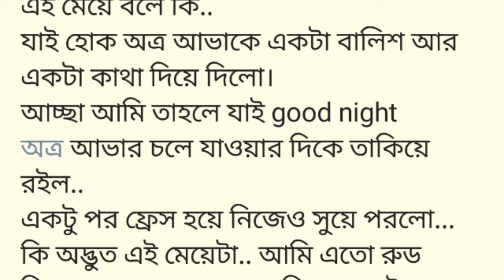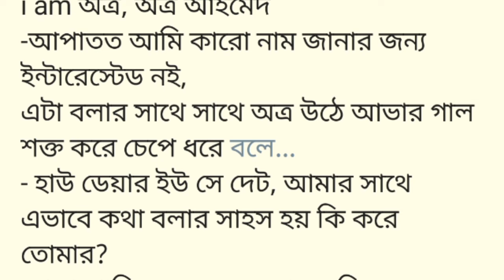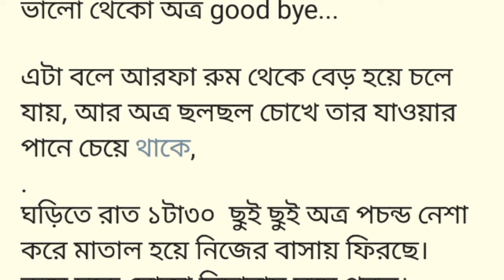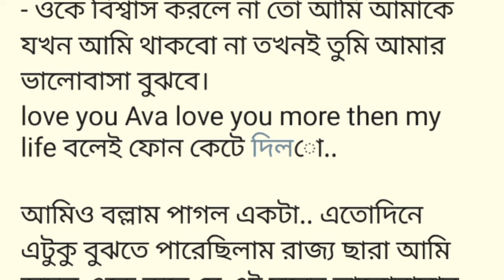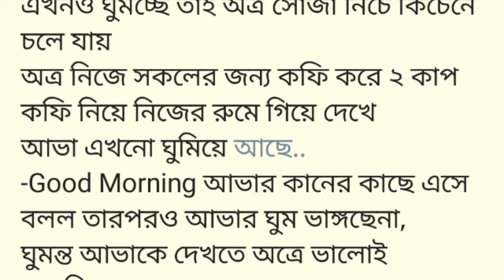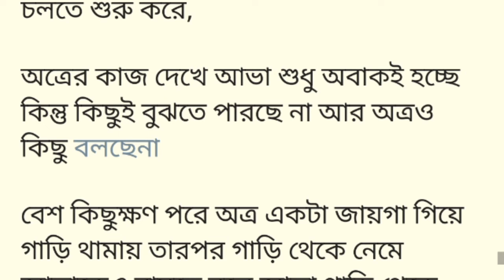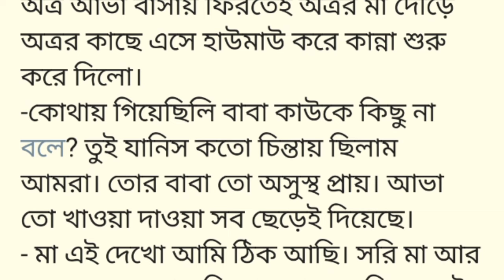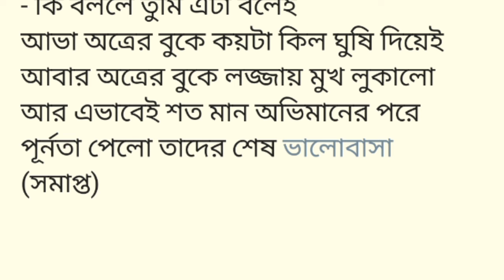শে!ষ ভা!লো'বা'সা||ছোট গল্প||বাসর রাতে অত্র নিজের রুমে ঢুকতেই দেখলো তার বিয়ে করা বউ আভা শাড়ি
শে!ষ ভা!লো'বা'সা||ছোট গল্প

১. প্রেমের গল্প
২. দাম্পত্য জীবন
৩. পারিবারিক সম্পর্ক
৪. আত্মত্যাগ
৫. সামাজিক সমস্যা
৬. বিশ্বাসঘাতকতা
৭. প্রেম ও বিচ্ছেদ
৮. বন্ধুত্ব
৯. নীরব ভালোবাসা
১০. কল্পনার রাজ্য
১১. হারানো স্মৃতি
১২. মানসিক সংগ্রাম
১৩. মিষ্টি প্রেম
১৪. কলেজ রোমান্স
১৫. স্কুলের দিন
১৬. অপ্রত্যাশিত ভালোবাসা
১৭. অভিমানের গল্প
১৮. পুনর্মিলন
১৯. আধ্যাত্মিকতা
২০. দুঃখের গল্প
২১. ছোট শহরের গল্প
২২. নারীর ক্ষমতায়ন
২৩. পারিবারিক বিবাদ
২৪. অনুপ্রেরণার গল্প
২৫. হাস্যরস
২৬. বিয়ের আয়োজন
২৭. দীর্ঘ অপেক্ষা
২৮. প্রথম প্রেম
২৯. বন্ধুত্বের বন্ধন
৩০. নাটকীয় মোড়
৩১. আত্মোপলব্ধি
৩২. সেকেন্ড চান্স
৩৩. গোপন ভালোবাসা
৩৪. কিশোর বয়সের প্রেম
৩৫. আবেগপূর্ণ উপাখ্যান
৩৬. গ্রামীণ জীবন
৩৭. শহুরে কাহিনি
৩৮. জীবন পরিবর্তন
৩৯. পিতা-মাতার সম্পর্ক
৪০. বেদনার কাহিনি
৪১. ত্যাগের গল্প
৪২. সমাজের চাপ
৪৩. পিতৃত্ব
৪৪. মাতৃত্ব
৪৫. শিক্ষকের ভালোবাসা
৪৬. ছাত্র-শিক্ষক সম্পর্ক
৪৭. উত্তরাধিকার
৪৮. প্রতিশোধ
৪৯. শিশুর জীবন
৫০. বন্ধনহীন সম্পর্ক
৫১. প্রাক্তনের গল্প
৫২. বন্ধনহীন প্রেম
৫৩. মিষ্টি বিবাহ
৫৪. ধর্মীয় গল্প
৫৫. স্বপ্ন পূরণ
৫৬. একাকীত্ব
৫৭. আশা এবং পুনর্জন্ম
৫৮. বন্ধুত্ব থেকে প্রেম
৫৯. ভুল বোঝাবুঝি
৬০. হতাশার গল্প
৬১. উদাসীনতা
৬২. জীবনের অর্থ
৬৩. রূপকথার গল্প
৬৪. ক্ষতির গল্প
৬৫. জীবনের লড়াই
৬৬. সাহসিকতা
৬৭. অপরিচিত থেকে আপন
৬৮. ছাত্র জীবনের কাহিনি
৬৯. নতুন শুরু
৭০. হতাশার গল্প
৭১. হারানো ভালোবাসা
৭২. অসম্ভব ভালোবাসা
৭৩. অপ্রত্যাশিত মোড়
৭৪. পরিবারে নতুন সদস্য
৭৫. জীবনের মূল্য
৭৬. ভুল থেকে শেখা
৭৭. অপ্রাপ্তি
৭৮. বিধাতার লীলা
৭৯. বাল্যস্মৃতি
৮০. প্রথম দেখা
৮১. প্রাপ্তি এবং অপূর্ণতা
৮২. নিরবত্যা
৮৩. সম্পর্কের জটিলতা
৮৪. শেষ বিকেলের আলো
৮৫. মধুর প্রতিশোধ
৮৬. সমাজের চোখ
৮৭. নীরব সাক্ষী
৮৮. অসম সম্পর্ক
৮৯. শোক এবং পুনর্জন্ম
৯০. সংগ্রামী নারী
৯১. জীবনসঙ্গীর গল্প
৯২. প্রতারিত হৃদয়
৯৩. বীরত্ব
৯৪. প্রেমের প্রতিশ্রুতি
৯৫. স্বপ্ন দেখার গল্প
৯৬. ভালোবাসার শেষ কথা
৯৭. সুশীল গল্প
৯৮. ক্ষণস্থায়ী আনন্দ
৯৯. সম্পর্কের বাঁধন
১০০. জীবন ও ভালোবাসা

১. প্রেম
২. ভালোবাসা
৩. সম্পর্ক
৪. পরিবার
৫. দাম্পত্য
৬. আত্মত্যাগ
৭. বিশ্বাস
৮. আস্থা
৯. বন্ধুত্ব
১০. ভালোবাসার সম্পর্ক
১১. শিক্ষকের ভালোবাসা
১২. ছাত্র-শিক্ষক সম্পর্ক
১৩. স্কুল জীবন
১৪. কলেজ রোমান্স
১৫. প্রথম প্রেম
১৬. সম্পর্কের টানাপোড়েন
১৭. হারানো স্মৃতি
১৮. দুঃখ
১৯. আবেগ
২০. নাটকীয়তা
২১. প্রতিশোধ
২২. পারিবারিক সমস্যা
২৩. বিয়ের গল্প
২৪. বিয়ের আয়োজন
২৫. মা-বাবা
২৬. সন্তান
২৭. সামাজিক চাপ
২৮. স্বপ্ন
২৯. সংগ্রাম
৩০. সাহস
৩১. ভালোবাসার ত্যাগ
৩২. বন্ধুত্ব থেকে প্রেম
৩৩. অপ্রত্যাশিত ঘটনা
৩৪. বিচ্ছেদ
৩৫. পুনর্মিলন
৩৬. হাস্যরস
৩৭. কল্পনা
৩৮. মিষ্টি প্রেম
৩৯. হারানো ভালোবাসা
৪০. গ্রামীণ জীবন
৪১. শহুরে গল্প
৪২. স্বপ্ন পূরণ
৪৩. ভালোবাসার ব্যথা
৪৪. জীবনের লড়াই
৪৫. বিবাহ
৪৬. মা ও সন্তান
৪৭. পিতৃত্ব
৪৮. প্রতারণা
৪৯. ত্যাগ
৫০. শোক
৫১. সাহসিকতা
৫২. সম্পর্কের জটিলতা
৫৩. একাকীত্ব
৫৪. প্রেমের শুরু
৫৫. বন্ধনের গল্প
৫৬. সমাজের দৃষ্টিভঙ্গি
৫৭. প্রাক্তন
৫৮. সেকেন্ড চান্স
৫৯. দুঃখের মুহূর্ত
৬০. জীবনের মোড়
৬১. নারীর সংগ্রাম
৬২. বন্ধুত্বের মূল্য
৬৩. জীবনের মানে
৬৪. বন্ধনহীন সম্পর্ক
৬৫. রূপকথা
৬৬. নতুন শুরু
৬৭. জীবনের শিক্ষা
৬৮. অসম্ভব ভালোবাসা
৬৯. সুখ
৭০. সম্পর্কের মূল্য
৭১. আশা
৭২. পুনর্জন্ম
৭৩. ত্যাগের গল্প
৭৪. ভালোবাসার জয়
৭৫. সমাজের চ্যালেঞ্জ
৭৬. হারানো স্মৃতি
৭৭. সম্পর্কের গভীরতা
৭৮. মনের কথা
৭৯. বন্ধুত্বের গল্প
৮০. জীবনের শিক্ষা
৮১. ভালোবাসার শক্তি
৮২. মানসিক চাপ
৮৩. সম্পর্কের গুরুত্ব
৮৪. জীবনের মুহূর্ত
৮৫. হারানো মানুষ
৮৬. সম্পর্কের টানাপোড়েন
৮৭. নাটকীয় মোড়
৮৮. জীবনের জটিলতা
৮৯. ভালোবাসার গল্প
৯০. সম্পর্কের সমস্যাগুলো
৯১. পরিবারের বন্ধন
৯২. ভালোবাসার অনুভূতি
৯৩. সুখ ও দুঃখ
৯৪. সম্পর্কের সমাধান
৯৫. জীবনসঙ্গী
৯৬. গল্পের মোড়
৯৭. ভালোবাসার প্রতিশ্রুতি
৯৮. স্মৃতি ও অনুভূতি
৯৯. সুখী সম্পর্ক
১০০. জীবনের গল্প